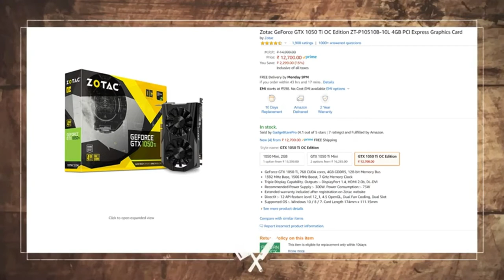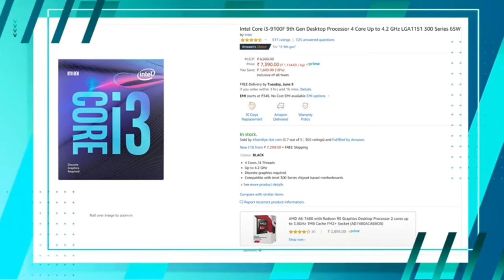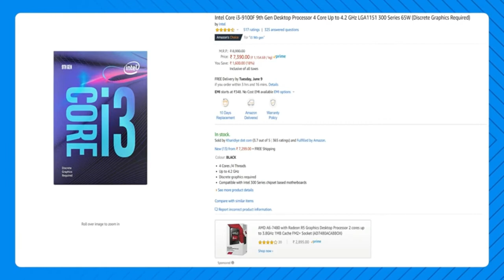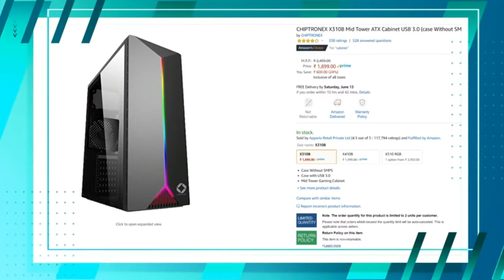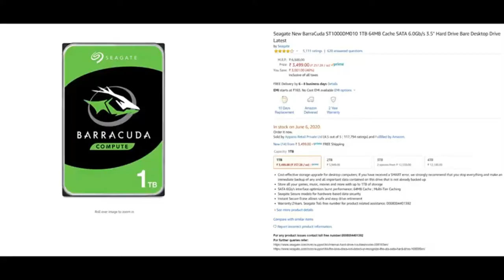BEST PC BUILD UNDER 30K FOR 1080P GAMING & EDITING || GAMING LAPTOP UNDER 30K ||ALL DETAILS || HINDI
Hello Dosto, iss video me ma aapko iss video me bataya hun ki agar aapka budget 30K hai to aap kaise ek best gaming PC build bana sakte hai to agar aap bhi search kar rhe hai ki kaise hum best gaming pc build banaye wo bhi 30K k andar to iss video ko pura jarur dekhiyega aur agar aapko pasand aaye to like jarur kijiyega.

Gaming PC Processor

Gaming PC Graphics Card

Gaming + Editing PC Processor

Gaming + Editing PC Graphics Card

B365 Chipset Motherboard

8GB DDR4 3000Mhz

120 GB SSD

1TB HDD

pc build under 30k with monitor
pc build under 30k
gaming pc build 2020 under 30000
gaming laptop under 30000 in india
gaming pc build under 30000 with graphic card
best budget pc build under 30k